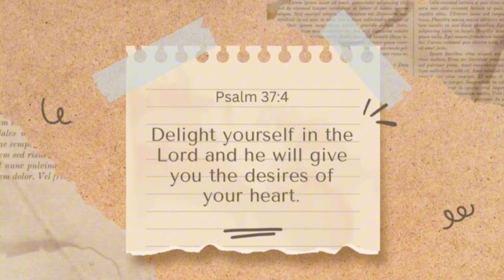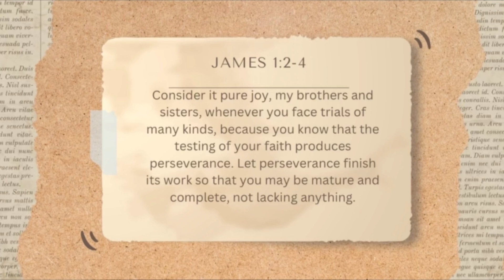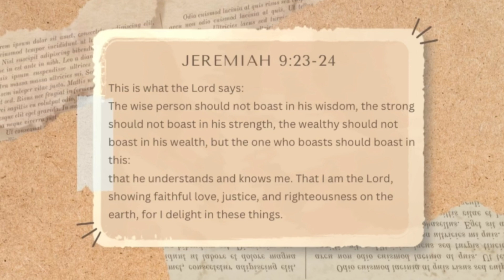what delighting in the Lord *actually* means!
Delighting in the Lord is a choice we make daily! In the midst of trials and tribulations, we can rejoice in Him because He is the Only One who can meet our every need!